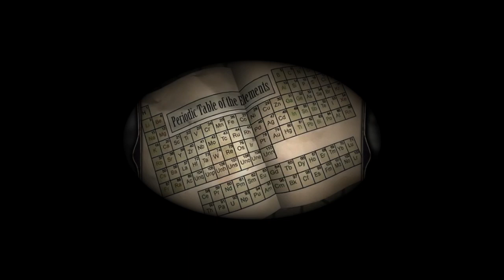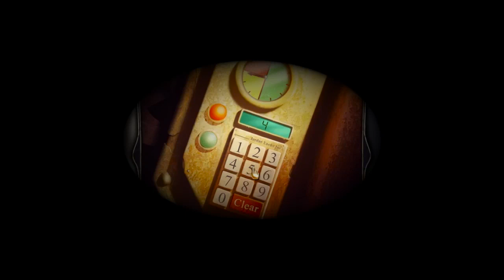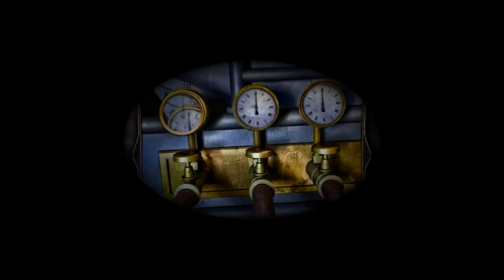Mystery Case Files: Escape from Ravenhearst Walkthrough - Chapter 4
You lived through their side of the story-now live through his! Return once more to the haunted grounds of Ravenhearst Manor to uncover new details about this poignant saga. What you find could very well be the final chapter of this riveting story-if you escape.